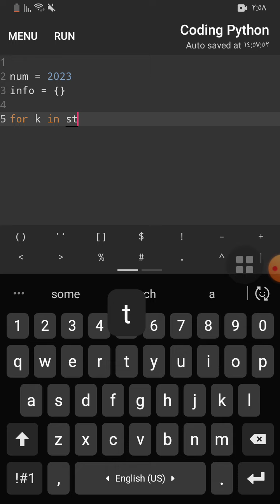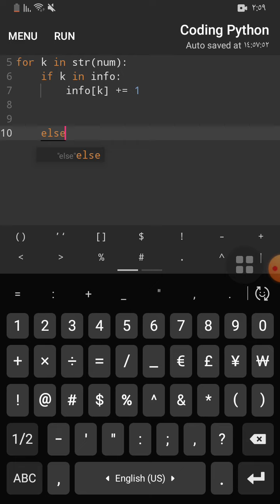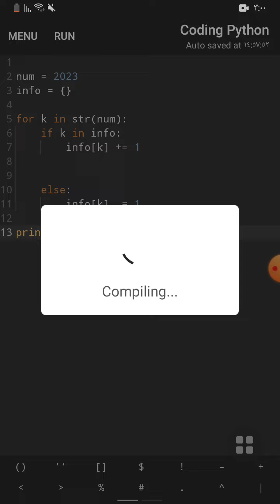How to count repeated numbers in one number